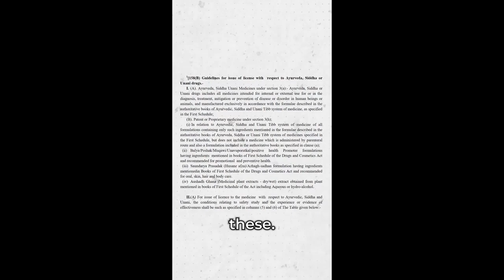ഹോമിയോപപ്പാതി കോടതിയിൽ വിയർക്കും..! തെളിവുകൾ ഇനി അവിടെ..! @scienceisdope | Arif Hussain Theruvath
ഹോമിയോപ്പതി ഒരു വ്യാജ മെഡിക്കൽ പ്രാക്ടീസ് ആണെന്ന് തെളിയിച്ച നിരവധി പഠനങ്ങളുണ്ട്. ഹോമിയോപ്പതി മരുന്നുകൾക്ക് യഥാർത്ഥ ഔഷധ ഗുണങ്ങളൊന്നുമില്ല, അവയ്ക്ക് പാർശ്വഫലങ്ങളുണ്ടാകാം. ഹോമിയോപ്പതി മരുന്നുകൾ ഉപയോഗിച്ച് ചികിത്സിച്ച രോഗികൾക്ക് അവരുടെ രോഗം മോശമാകാൻ സാധ്യതയുണ്ട്.

വസ്തുതകൾ അങ്ങനെ ആയിരിക്കെ, കേരളത്തിലും ഇന്ത്യയിലും കോവിഡ് സമയത്ത് നടന്ന ഹോമിയോ തള്ളുകൾ കോടതിയിൽ എത്തിക്കുകയും, അതിൽ സർക്കാരിന്റെ ഉത്തരം തേടുകയും ചെയ്തിരുന്നു...

ഇതുവരെയും അതിനോട് പ്രതികരിക്കാതെ മാറി നടന്ന സർക്കാർ ആയുഷ് വകുപ്പ് ഇനി ആറാഴ്ചക്കുള്ളിൽ മറുപടി നൽകാൻ സുപ്രീം കോടതി വിധിച്ചിരിക്കുന്നു.

ഇത് ചെറിയ നേട്ടമല്ല.

ഹോമിയോപ്പതിയുടെ ഇന്ത്യയിലെ തകർച്ചയുടെ തുടക്കമാണ്...

ശാസ്ത്രം കൊണ്ട് നേരിടാൻ സാധിക്കാത്തവർക്ക്. ഇനി നിയമം കൊണ്ടെങ്കിൽ അങ്ങനെ തന്നെ. !

മുന്നോട്ടുള്ള യാത്രയിൽ നിങ്ങളുടെ പങ്കാളിത്തം ആഗ്രഹിക്കുന്നു...